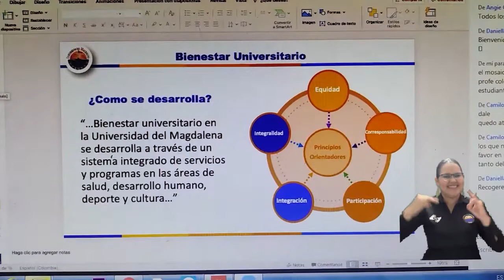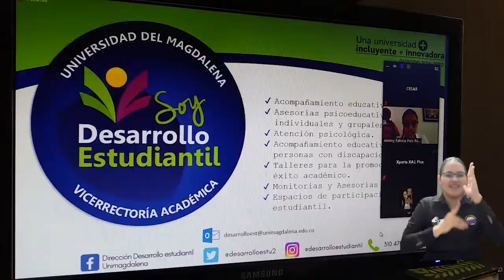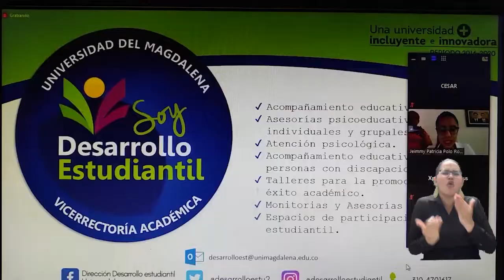BA193_INDUCCIÓN A ESTUDIANTES DE PRIMER SEMESTRE ABREN PASO AL PERIODO ACADÉMICO 2020-II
La ilusión y el optimismo propio del inicio de un nuevo proyecto personal, es el común denominador entre los más de 1.500 estudiantes de primer semestre que dan comienzo a su vida universitaria con la Semana de Inducciones que se desarrolla de manera virtual. Unimagdalena pone en marcha un nuevo semestre, en el que a pesar de las circunstancias actuales, el objetivo es la calidad académica y la unión de la comunidad universitaria.